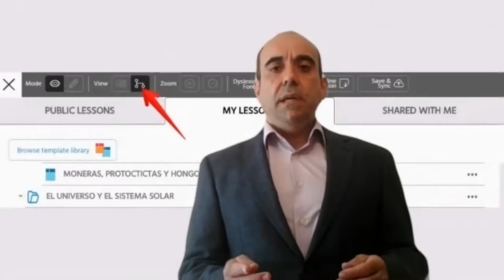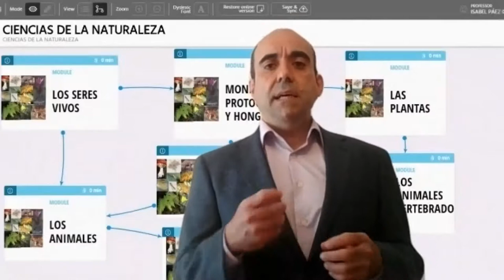Presentación del Evento multiplicador del proyecto DEPIT. Mariano Real